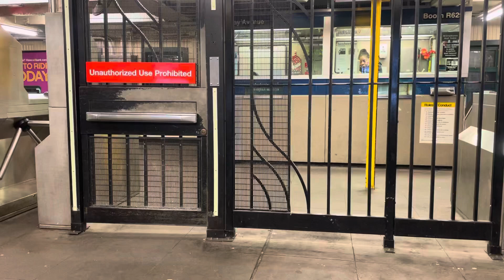Brownsville, New York.